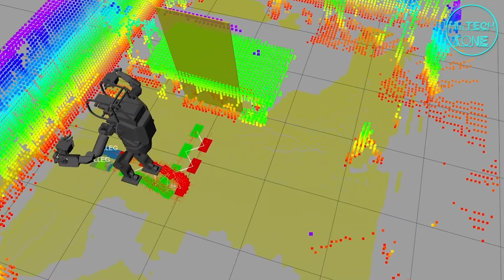HRP-5P Humanoid Robot by AIST(Japan) - HRP-5P humanoid construction robot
00:04​ HRP-5P robot
3:45​ HRP-4C previous model

In 2018, AIST's newly developed humanoid robot "HRP - 5P" succeeded in construction work using real weight materials. Capable of working with heavy materials at construction sites. In this video, you'll see a previous model HRP-4C.

💥 REMEMBER - We're not just telling Hi-Tech News, we're changing lives! So please help my videos change more lives by SHARING!
HRP-5P Humanoid Robot by AIST(Japan)

Neonskitz  Cybernetics